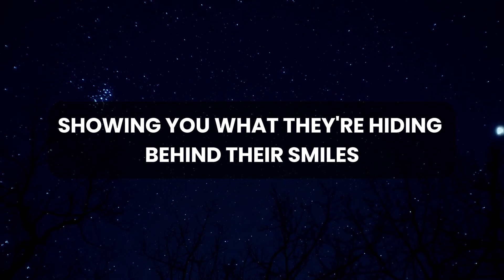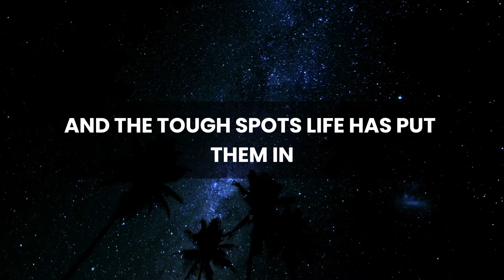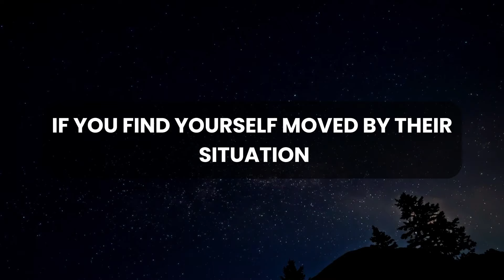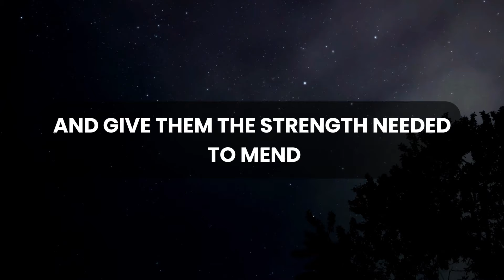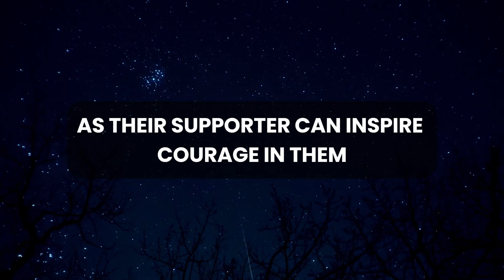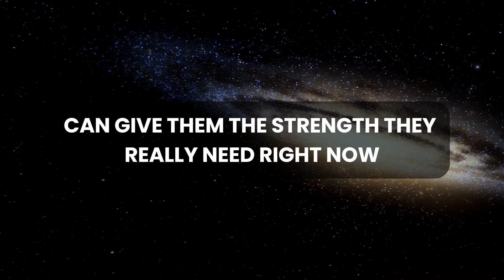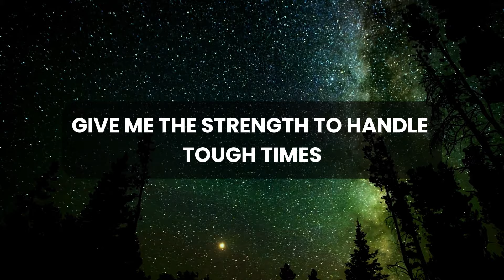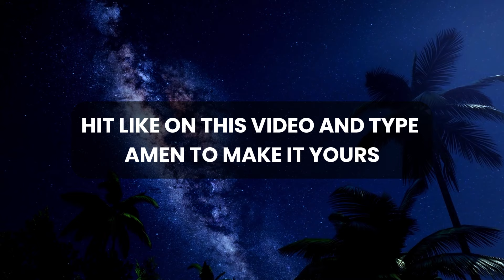💌 🛑 God Message Today | this one is no joke. the person you love...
God thought
Message from the universe
Universe Message
Lord Message
Lowofattraction
God helps
Jesus christ
Faith quotes
Jesus Message
God Message
God's Message
Message for God
bible quotes
God say

gods message